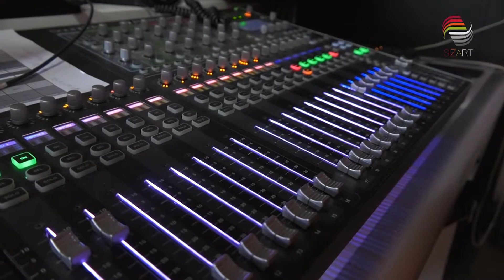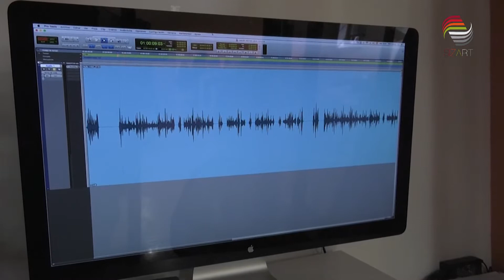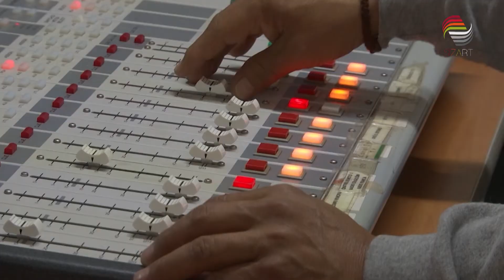Tendrá que revisarse la concesión de radio “La Visión de Dios”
Tendrá que revisarse la concesión de radio a la asociación civil “La Visión de Dios”, en la ciudad de Mérida, Yucatán: María Teresa Velázquez, presidenta de la RED México.